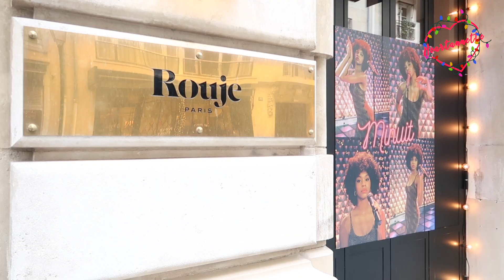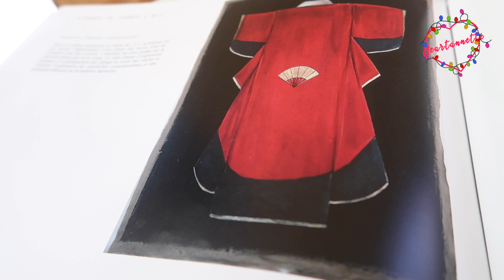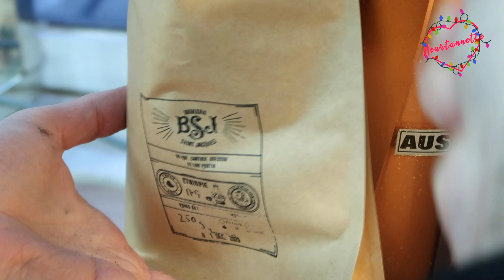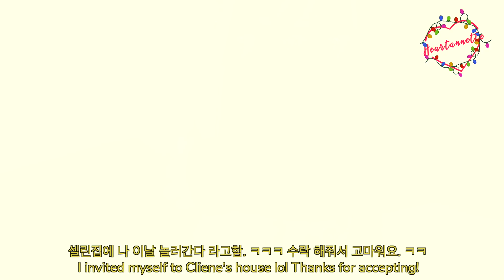Ep12. Paris Vlog✨| Rouje Christmas shopping | Marché de Noël at BSJ & UMA | Mathilde's Atelier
Last week I had to shop for "end of the year thank you gifts" for my friends and colleagues. So I have went to see all the stores and marche noel for the presents. 🎁 Including, Rouje, Brûlerie Saint Jacques, UMA and Mathilde's Atelier. I will link some nice not so expenso stuffs that I'd like to give away as a gift.

연말이라, 감사 선물살겸, Rouje랑 커피 BSJ, 내추럴 음료 UMA 그리고 Angelina의 12월 초콜렛 켈린더 그리신 Mathilde의 아뜰리에에 다녀왔어요. 이번에 연말이 너무 한것없이 빨리왔지만, 코로나라는 미친 팬데믹을 통해 더욱더 좋은 사람 그리고 거지같은 사람이 판가름이 나더라고요. 신기함. 일단 좋은 선물 몇개 추천해요. 참고로, 프랑스애들한테 Rouje 선물하면 껌뻑죽던데, 셀린은. 역시. 먹는거 더 좋아하는. ㅋㅋㅋㅋ